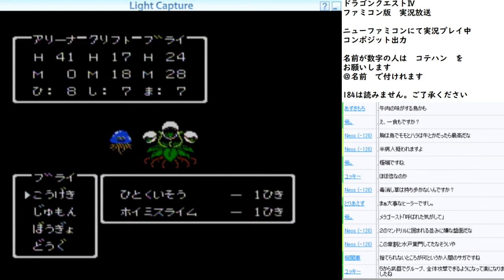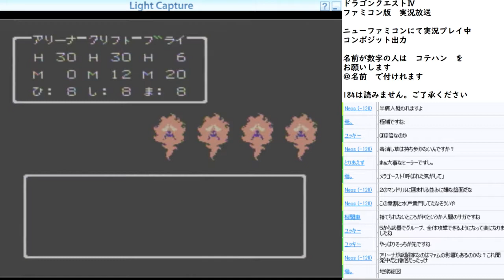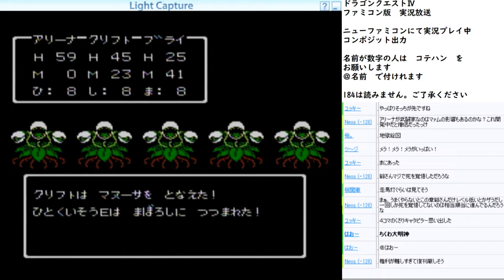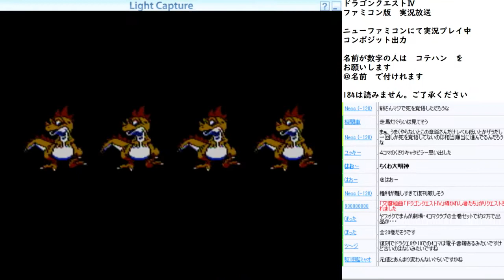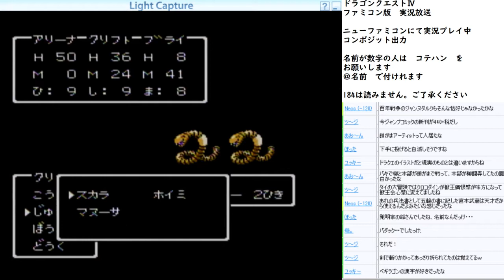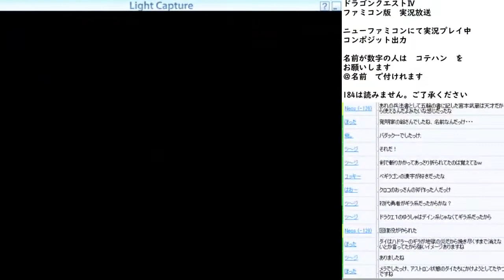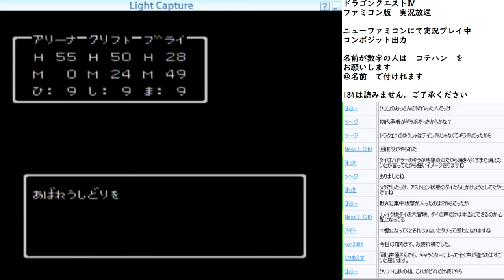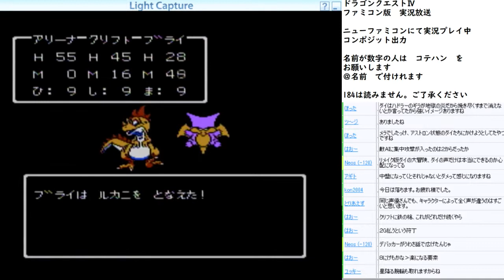【ゲーム実況】ドラゴンクエスト4 実況プレイ part5【ドラゴンクエストIV 導かれし者たち】